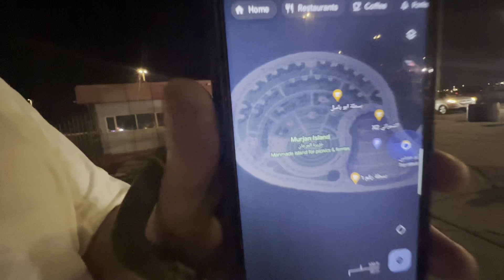HINANAP NAMIN ANG BBQ SA CORNICHE 🍖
Food trip sa dammam corniche, hinanap namin ang bbq kaso wala kaya patatas nalang😅